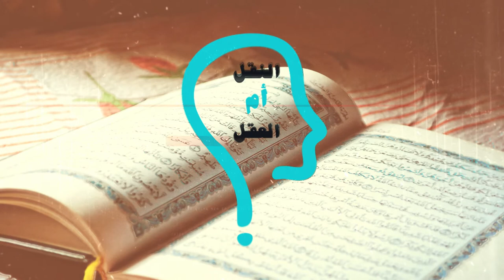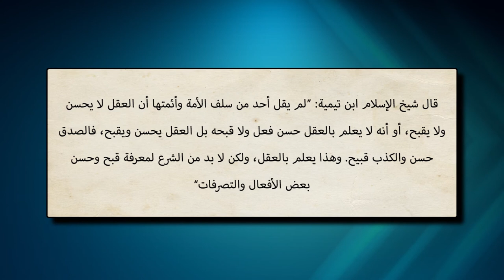برنامج النقل أم العقل - الحلقة 81 - الكتاب والسنة كفر وضلالة عند ابن حجر